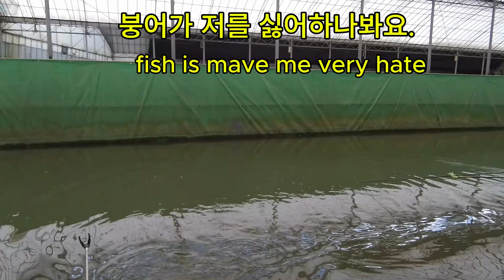이화 낚시터1편 fishing area1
fishing 낚시 fish 영어 #